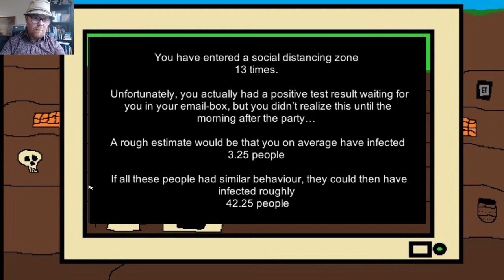Archaeogaming Let's Play - Distancing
Welcome to the Archaeogaming Museum! Today we will be doing an Archaeogaming Let's Play of Distancing, the social distancing game!

Distancing is a fun, small and simple game about a very serious topic, social distancing. The game is an indie, casual, simulation game in the style of side scrolling arcade game with thematic music to match.

The game scores you on your performance and shows you what the consequences of your actions  would be, making this a good educational game to show the impact of good vs bad social distancing.

Distancing is an interesting game from an archaeological, anthropological and sociological stand point. It is a game that was created about a serious global event, the Covid-19 Pandemic, at the time of the event itself. But what could the game tell the archaeologists, anthropologists, sociologists, and historians of the future? What was life like in 2020/21? That depends on the context.

About the Game:

From Steam
"A very small game about social distancing in Covid-19 times, where you play a small scenario in daily life.

You play a character that is going to a party. While on your way you need to try and keep your social distance to the people in the town.
Before you can arrive at the party you will need to pick up some snacks that you can bring.

The length of the game is about 5-15 minutes.
The controls are very simple with the use of "WASD" / arrow keys and the spacebar for interactions."

Publisher: Jan Place Jakobsen, Kristoffer Juel Friis, Jonas Skjønnemann, Ignacy Grabowski
Developer: Jan Place Jakobsen, Kristoffer Juel Friis, Jonas Skjønnemann, Ignacy Grabowski